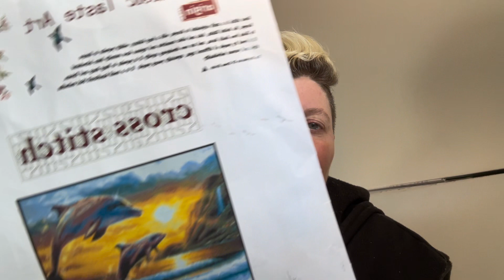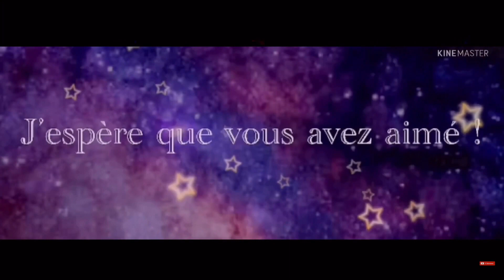Défi avec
Pas de partenariat juste ami:

Romain CARTIER
CRÉA LOISIRS

Partenariat:

Partenariat TIDE OUTDOOR :  Alexe5OFF
Partenariat SEVEN GREAT : Alex06OFF
Partenariat VIPCROSSTICH : Alexetses10
Partenariat PAINTBYNUMBERDAY : Code de réduction de 6 % : Alex6OFF
Partenariat New day craft : Alexet10

Mon Instagram : alexandrapassiondudp

Mon Vinted : Jelo38780